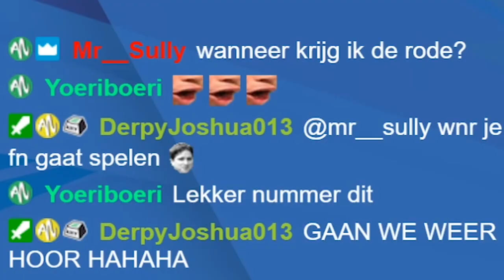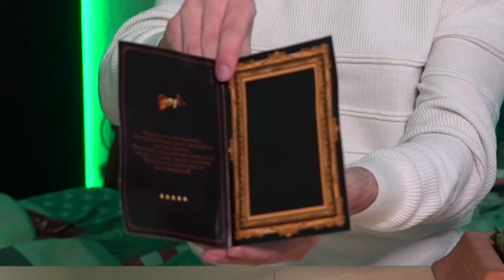MIJN EIGEN ALMOSTNORMAL FINGERBOARD!?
WOWOWOWOWOW ZO BLIJ!!!

Wil jij ook een persoonlijk gemaakte deck? (weet wel dat het ~3/4 maanden duurt voordat het er is)

THANKS!